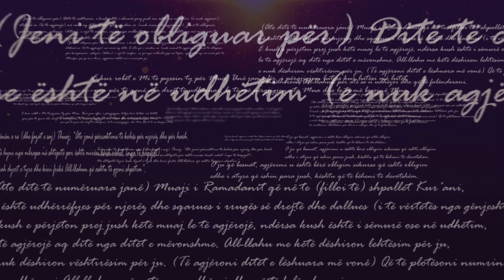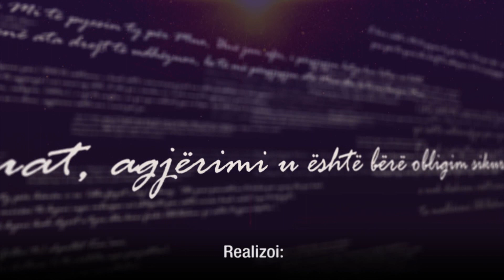8 - Sofra e Ramazanit - Dr. Shefqet Krasniqi